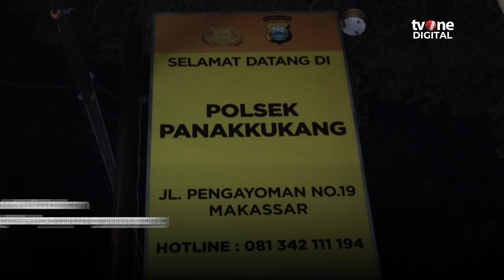Salah Paham Saat Antre, Pria di Makassar Aniaya Pelanggan di Warung | OneNews Update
OneNews Update, - Salah Paham Saat Antre, Pria di Makassar Aniaya Pelanggan di Warung | OneNews Update

Salah Paham Saat Antre di Warung Makan, Seorang Pria di Kota Makassar, Sulawesi Selatan, Tega Melakukan Aksi Penganiayaan terhadap Seorang Pelanggan saat Sedang Makan. Petugas yang mendapatkan laporan adanya kericuhan di warung makan tersebut menuju lokasi dan mengamankan seorang pemuda yang merupakan pelaku penganiayaan.

NU01
ROB01